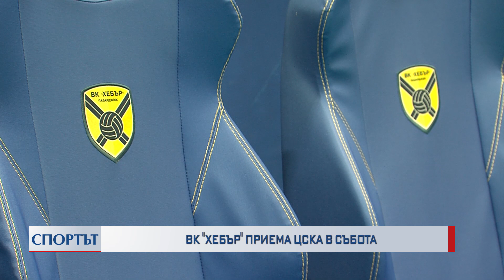ВК Хебър приема ЦСКА в събота